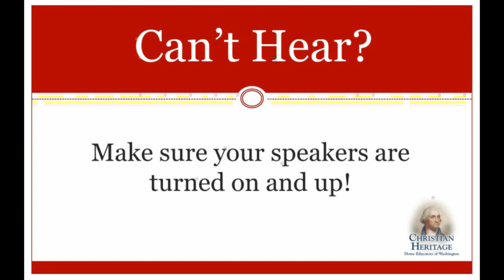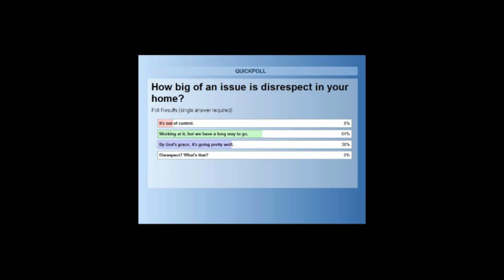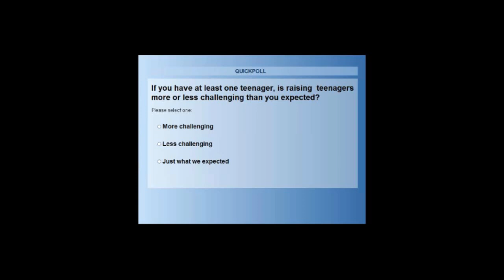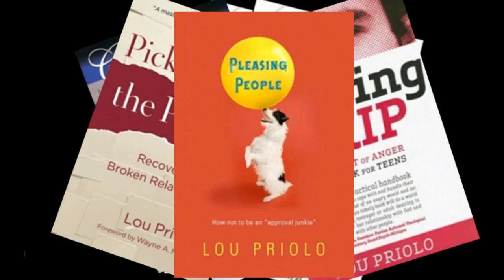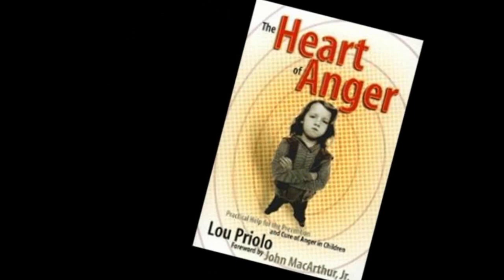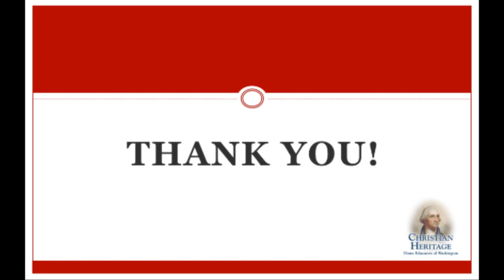How to Deal with Disrespectful Teenagers, with Lou Priolo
As a rule, nothing provokes parents to anger quicker than disrespect. There is something about an insolent son or daughter that upsets a parent and incites him to action—often the wrong kind of action. In this broadcast, Lou Priolo (one of the featured speakers at the upcoming Family Relationships & Parenting Conference) will explore what disrespect is, how it is displayed, why teenagers might be motivated to show it, and what parents can do to help teens correct it.